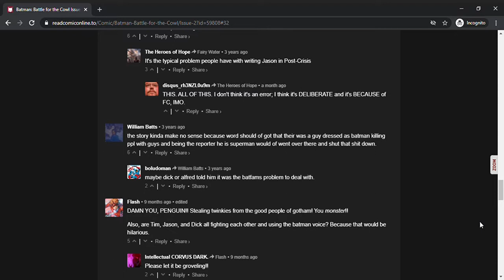Batman Battle for the Cowl (Part 6): Batman Battle for the Cowl Issue #2 (Full Comic)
The rouge Batman fights the other Robins after his identity gets revealed. Also, Black Mask burns Gotham to the ground.